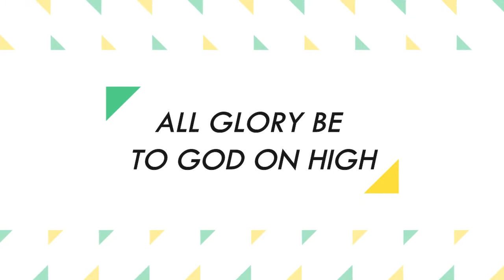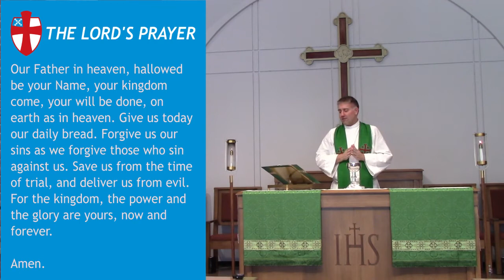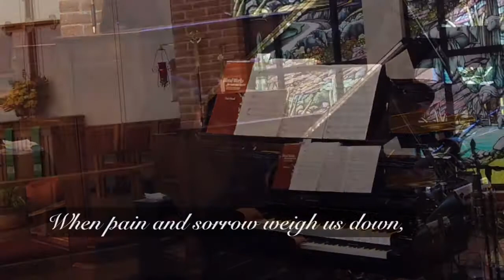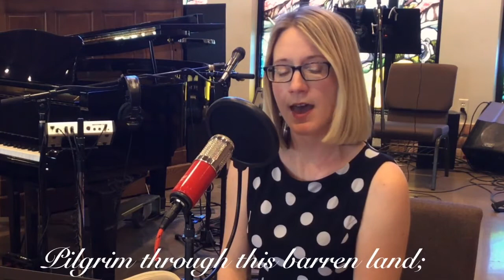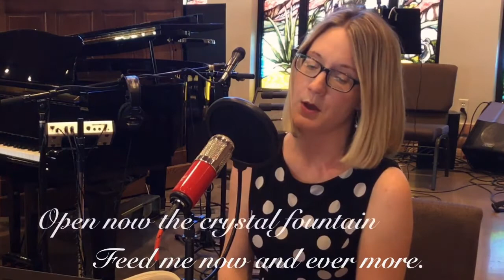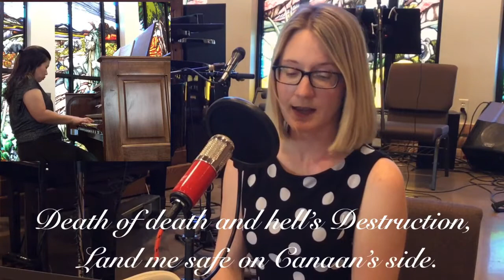The Ninth Sunday After Pentecost With Saint Matthew's Episcopal Church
Come worship with us! Welcome to the ninth Sunday after Pentecost with Holy Eucharist at Saint Matthew's Episcopal Church.